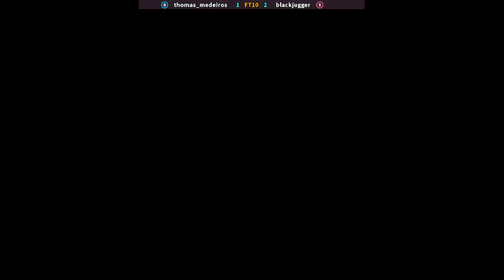SF Alpha 2 | thomas_medeiros FT10 blackjugger | 🇧🇷🇧🇷 Fightcade 2